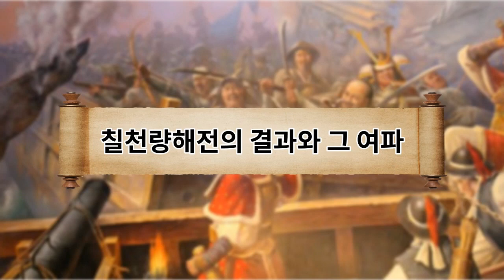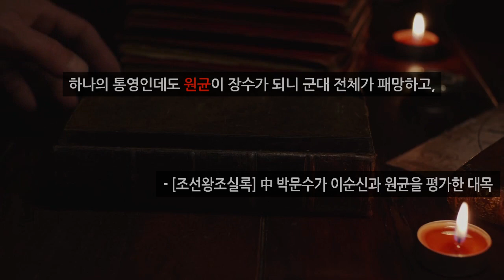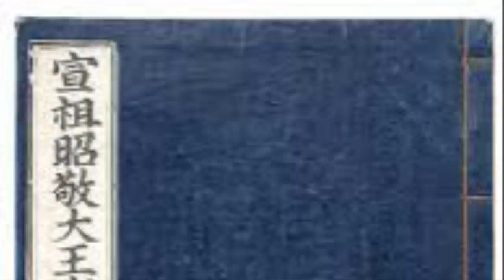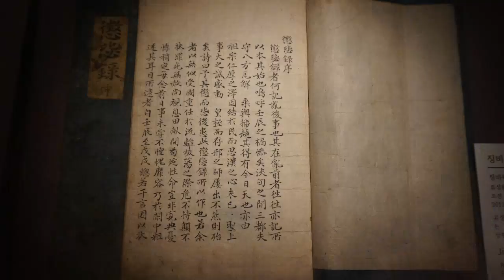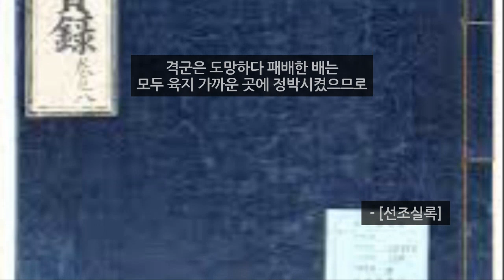[임진왜란50] 조선에 지옥을 선사한다! 칠천량해전2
영상의 목차입니다.
0:00 사지로 들어가는 조선 수군
1:45 칠천량해전의 결과와 그 여파
3:46 칠천량해전의 결과를 접한 사람들의 반응
6:37 원균은 과연 칠천량에서 전사했는가?

감사합니다!